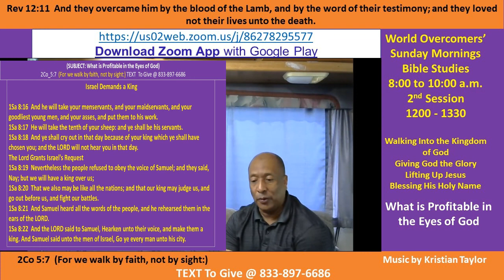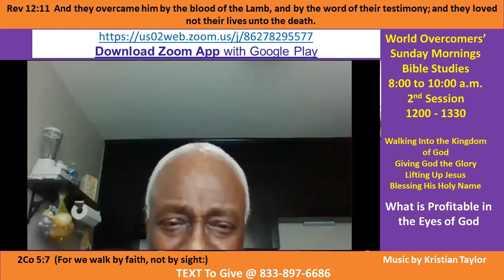Kenny Taylor - WOCM - What is Profitable in the Eyes of God - Pt E-2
Vision Statement - Giving God the Glory and Lifting Up the Name of Jesus

Ministry Motto